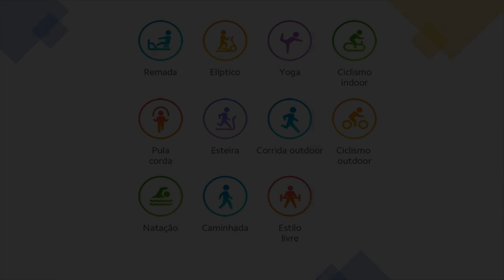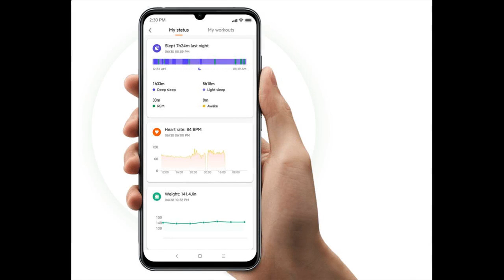Smartband Xiaomi MI band 5 - xiaomi mi band 5 vs xiaomi mi band 4 xiaomi154